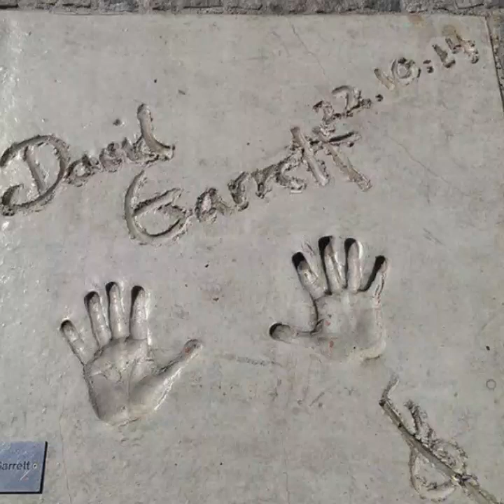Vivaldi Istanbul 'da(David Garrett _ Can Atilla)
For my vivaldi David Garrett